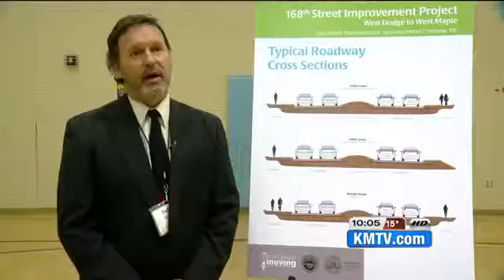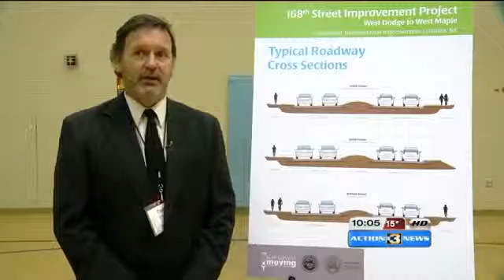31081 gemeinde Miete KMTV Public meeting held for 168th widening street project plan